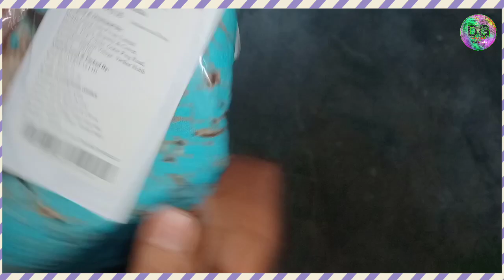Myntra App Free Shopping Products Unboxing | Yaari 9rs products Unboxing | freeshopping DhirajGupta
Myntra App ₹100 Free Shopping | 100rs Free Shopping | myntra Myntra App Se Free Shopping 😉

NoW LOot OvER

Refer code = x6uzs6

Bewkoof App Free Shopping
bewkoof Free Coins
9rs Free Shopping
Yaari App Free Shopping
9rs Yaari Loot
20rs Free shopping
30rs Free shopping
15re Free shopping
35rs Free Shopping
32rs Free shopping
71rs Free shopping
0rs   Free shopping
26rs Free shopping
32rs Free shopping
unlimited Free shopping
18rs Free shopping
39rs Free shopping

New 0rs Free Shopping || Free Shopping || New Free shopping App || 1rs Free shopping ||

 Product Unboxing

Hello Dosto Kaise Ho Aap sab Log ||  Loot Unboxing || New Free Product Unboxing ||

Teligram 👆

jio Data || Free Jio Data || 1GB Free data || 1GB Jio Data For Free ||

App
Free Shopping Website
Free Shopping

इस वीडियो में मैंने बताया है कि आप लोग Free Shopping कैसे कर सकते हैं! Aur Earning bhi

49rsloot 99rs shopping
free shopping
Free app
Free app Shopping
29rupees Shopping
1Rs Shopping

copyright act 1976 allowance is made for "fair use" for purposes such as criticism, comment, news reporting, teaching, scholarship, and research fair use is a permitted by copyright statute that might otherwise be infiringing, non-profit, educational or personal use tips balance in favour of fair use THANKS FOR WATCHING